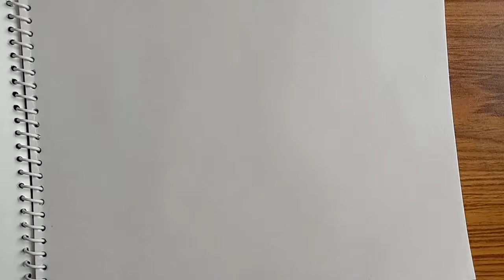Drawing Birds and Cherry Blossom with misty background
just an attempt to draw some birds and cherry blossom.